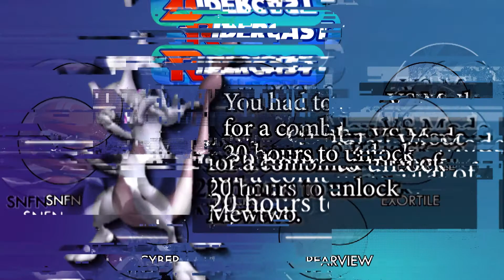Sonic Spin-Offs! feat. Rearview + Cyber (Ridercast #4)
Today, the group are celebrating 15 years of the game that brought them together, Sonic Riders! They're joined by friends Rearview + Cyber to discuss how they feel about the meh-reviewed series, as well as the other Sonic spin-offs. Snfn rages over bad writing and Bricks fangirls over Sonic Battle, among other things.

/ RIDERCAST - Available wherever you listen to podcasts. /